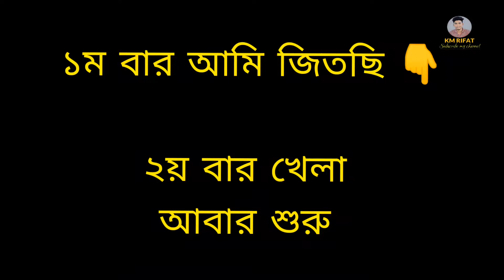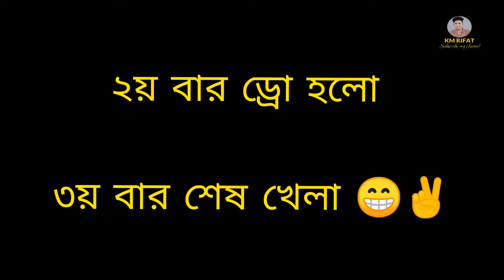চ্যালেঞ্জ & চ্যালেঞ্জ| রিফাত কি পারবে এই চ্যালেঞ্জ মোকাবেলা করতে..?? | Contest | new prank video